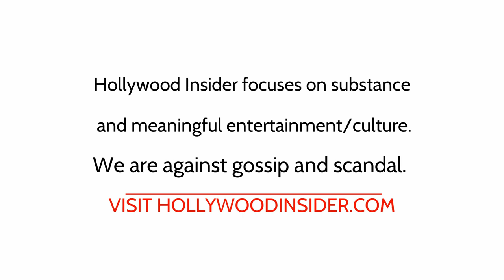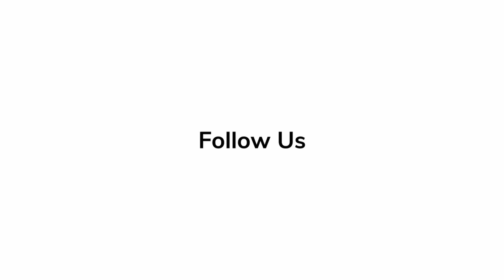In Depth Scoop | Sheila McCarthy - 'Women Talking'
Sheila McCarthy talks about her character role and her insight in the film, 'Women Talking.'